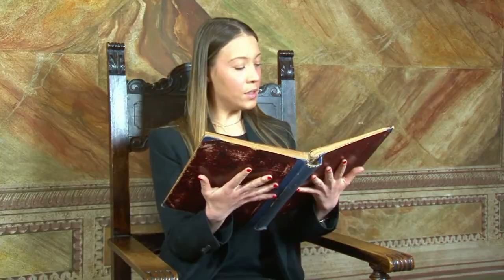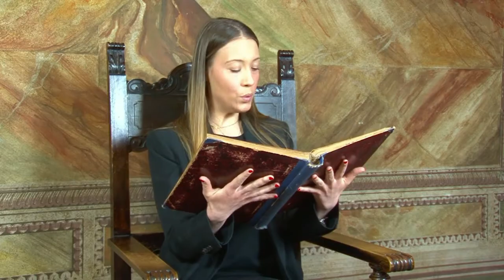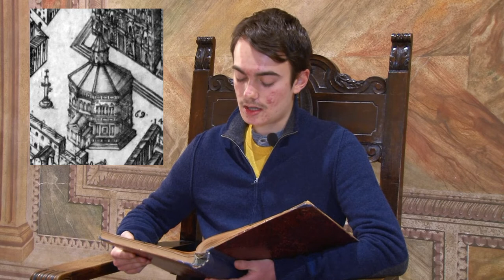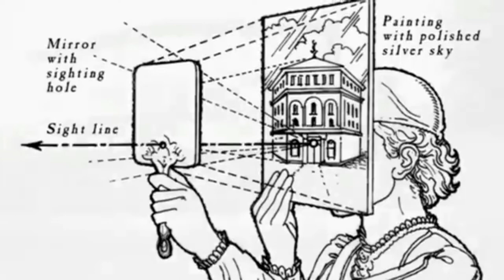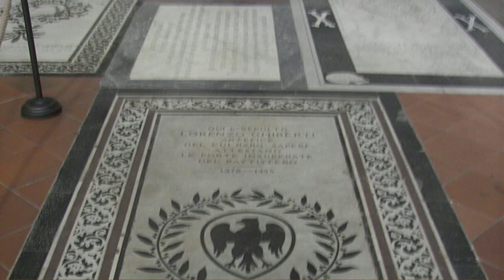Lorenzo Ghiberti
il Prof. Felice Nalin ci presenta una sintesi della storia dell'arte di  Lorenzo Ghiberti per gli studenti dell'istituto Carlo Montanari